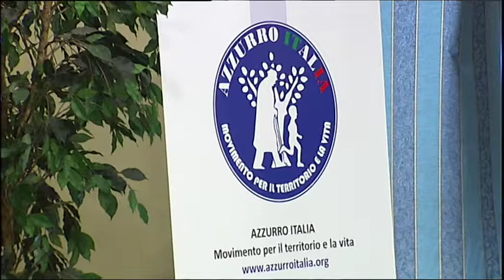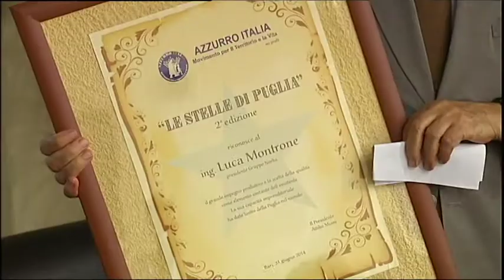Servizio TGNorba - Premiazione Azzurro Italia - International Post 2014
Premio Stelle del Sud del 21/06/2014